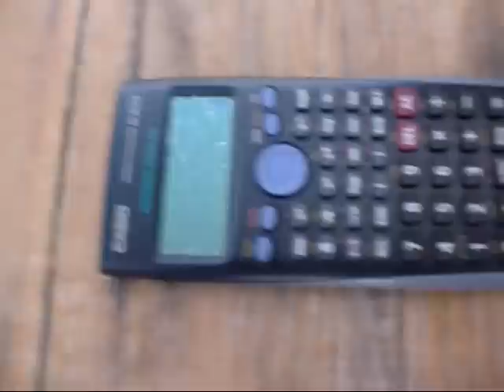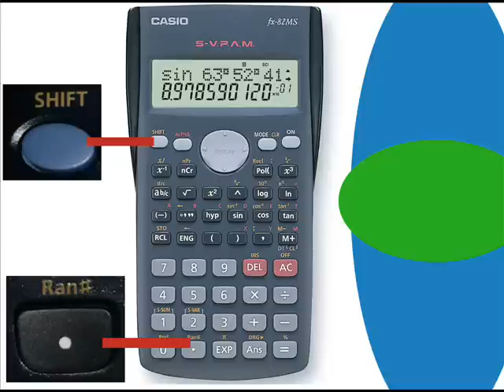Números aleatorios con calculadora. Mariano Real